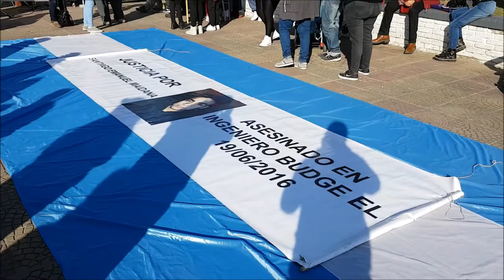Lomas de Zamora reclamo vecinal de seguridad 20 06 2017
Vecinos de las distintas localidades de Lomas de Zamora se reunieron en la Plaza Victorio Grigera, pasadas las 15:00 hs. para juntar firmas en un petitorio que entregaran a las autoridades municipales, provinciales y nacionales reclamando medidas más efectivas de seguridad y un compromiso de la justicia de no excarcelar sin revizar los casos de aquellos acusados de delitos graves o reincidentes.

Entienden que hace falta un compromiso social para encontrar la forma de reincertar a los delincuentes, aclararon que no se busca estigmatizar a quien delinque, sino que estos puedan encausar sus vidas y no como ahora que no tienen posiblidad alguna de trabajar y solo les queda delinquir.

Uno de los puntos más fuertes es la lucha contra la droga, a quien señalan como una de las causas del aumento de la violencia en robos y otros delitos, los vecinos se expresaron contando algunos sus casos y todos reclamaron un BASTA DE MATARNOS, destacaron las agresiones a menores, ancianos y mujeres.

Sin banderías políticas, pidieron que todos se hagan cargo de lo que tienen que hacer, instaron a perder el miedo y a ser solidarios a no mirar para otro lado si ven un robo y a raclamar las veces que sea necesario.

Todo se desarrrolló con normalidad y sin violencia en los discursos.